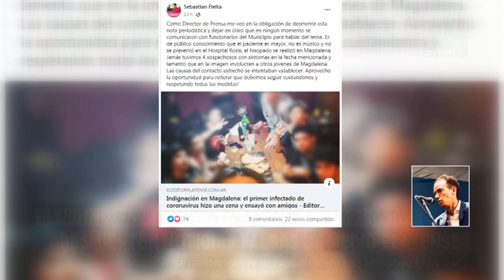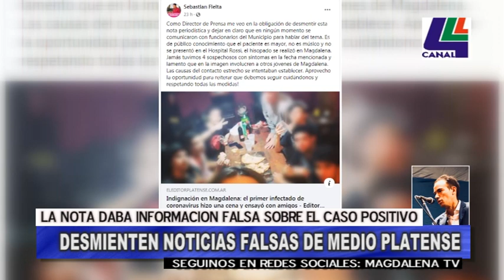Desmienten noticia falsa sobre medio platense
En dialogo con la FM 100.9 Sebastian Fleita, Director de Cultura y Prensa de la Municipalidad de Magdalena, desmiente la noticia que un medio platense dio a conocer en la que dan falsa información sobre el caso positivo registrado en la región.